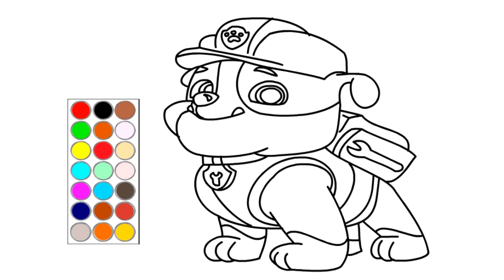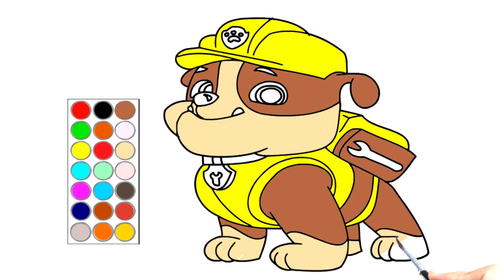como dibujar y colorear a paw patrol, dibujos para niños 🐕‍🦺